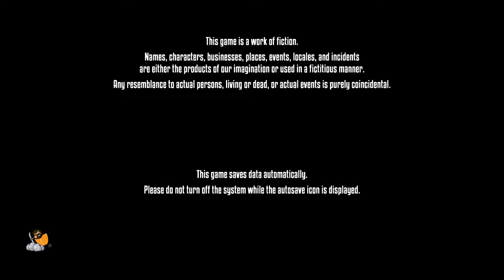Review Prison Architech Xbox One Games with gold Free